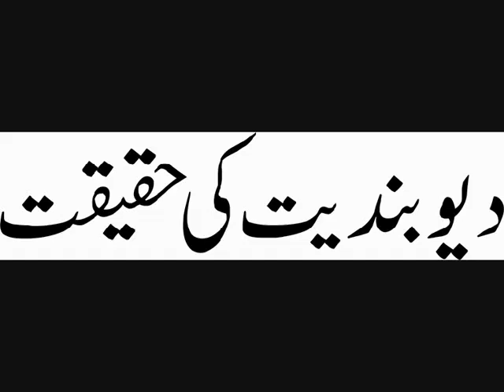Mufti Muhammad Rafi Usmani - Deoband Ki Haqiqat 2 of 7